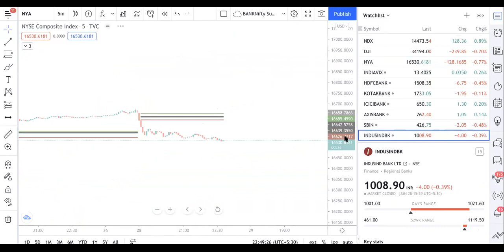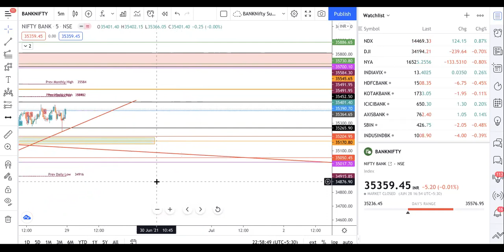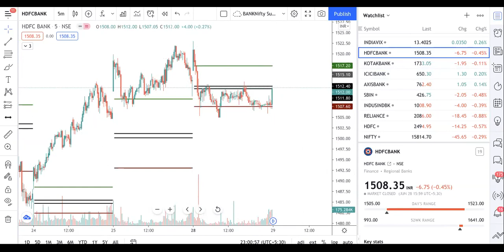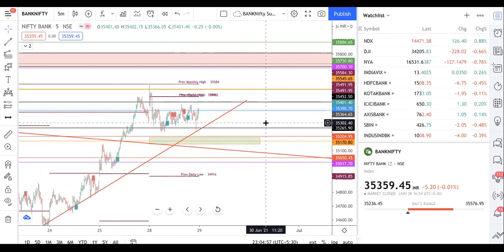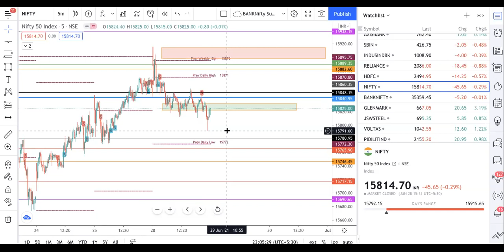EP 294# NIFTY & BANKNIFTY TRADE PLAN FOR 29TH JUN 2021. STAY BUY ON DIPS BUT WITH THE. SL AT LEVEL